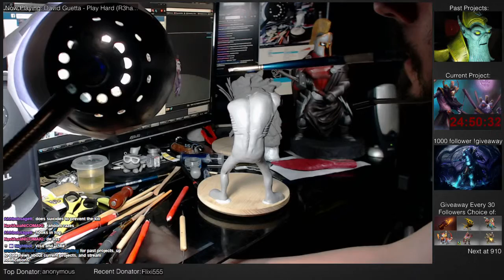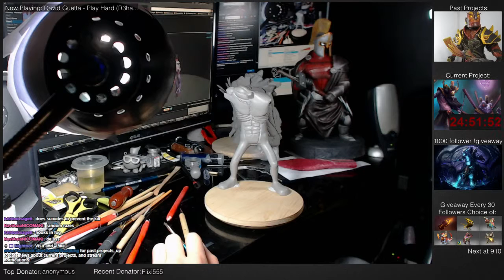Sculpting Witch Doctor Session #4 - 11 / 33